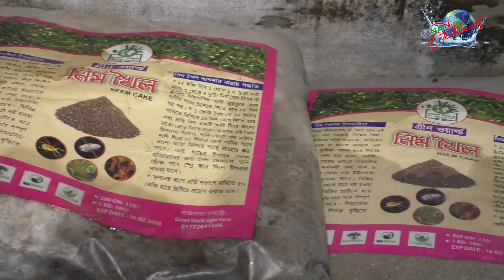হ্যালো বাংলাদেশ (পর্ব - ৭) || Bangla Documentary || NAN TV ENTERTAINMENT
Office Address:
76/2 North Chazhara, Rajdhani Apurba Tower, (3rd Floor)
Narayanganj-1400. Dhaka, Bangladesh.